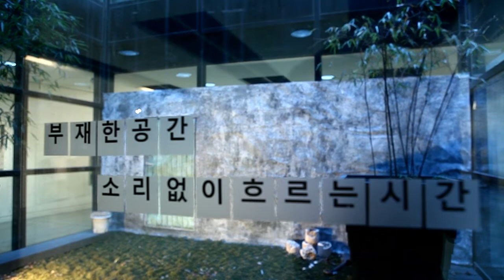전은희_2011(인사아트센터).mp4